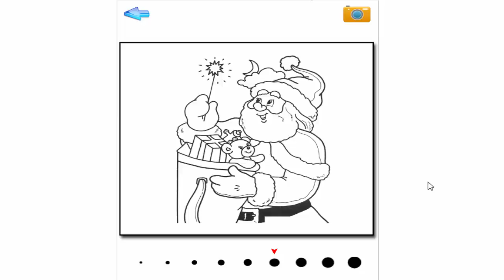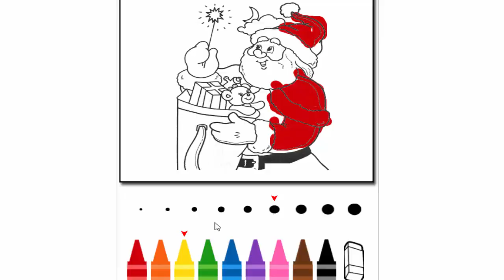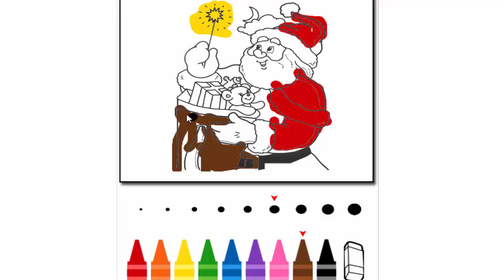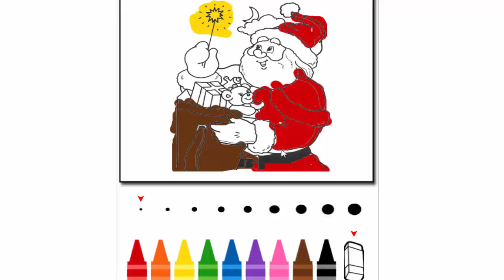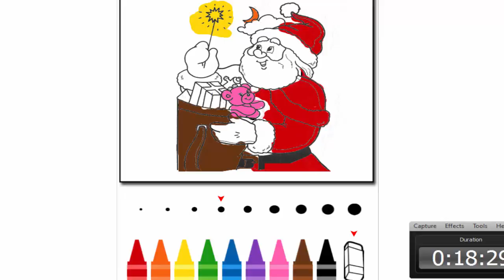Child Development - Draw Noel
The early years of a child's life are very important for his or her health and development. Parents, health professionals, educators, and others can work together as partners to help children grow up to reach their full potential. so I do channel (Child Development: https: //goo.gl/bYI6Jn) helps the children and entertainment broadcasts comprehensive. hope you support me by registered channels to get the latest video